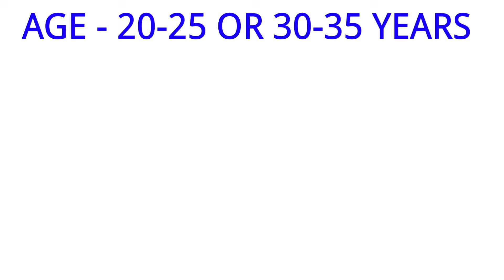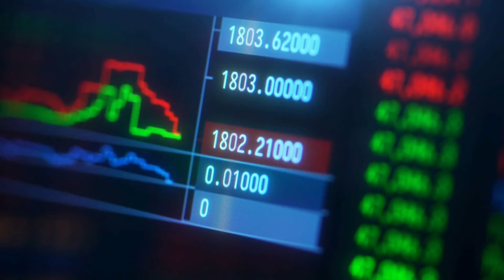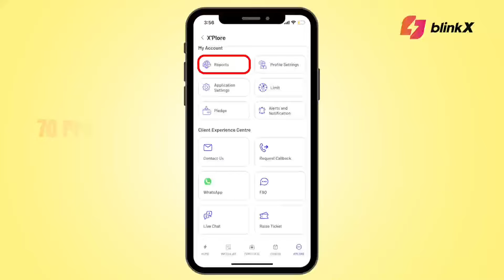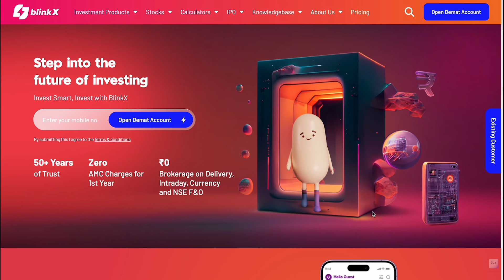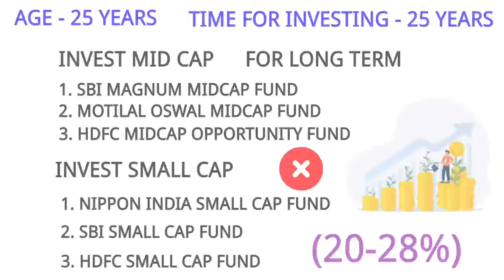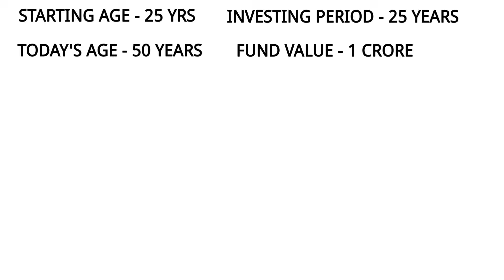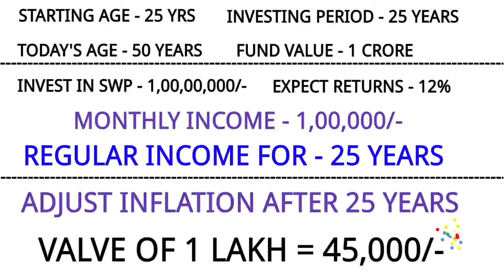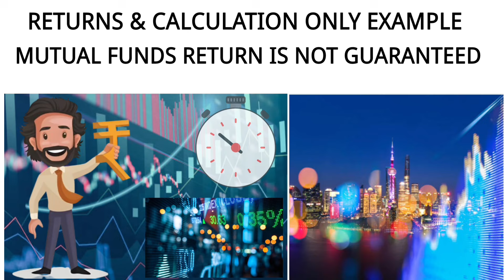SIP सिर्फ 5 साल करें, हर महीने मिलेंगे 1 लाख | SIP Investment In Hindi | Best Sip Plans For 2025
Hit the bullseye with BlinkX’s expert research and advanced tools. From equity, currency, IPOs to NSE F&O, BlinkX helps you streamline your strategy. With plans starting at just ₹199 for 2 months or ₹799 for 10 months. Take control of your trades with BlinkX today!

🌐 Your Quarries ✅
sip
sip investment
best sip
sip plan
best sip plans
best fund for sip in 2024
mutual funds for beginners
sip kis company me invest kare
sip ke liye best mutual fund